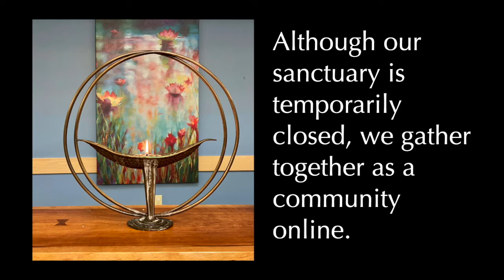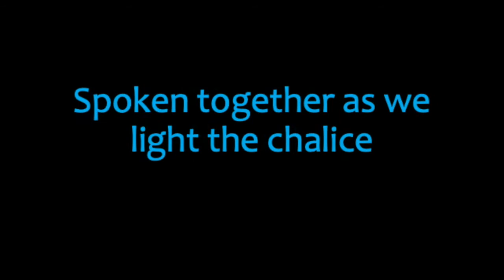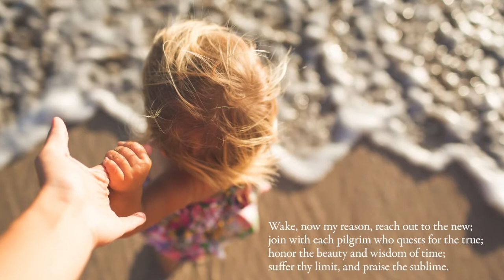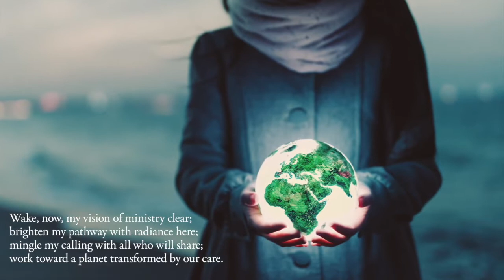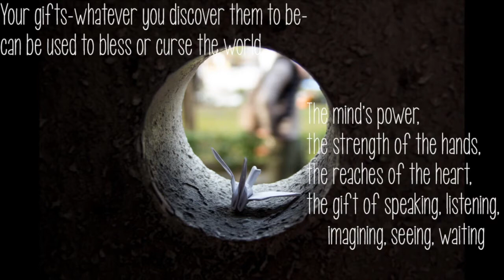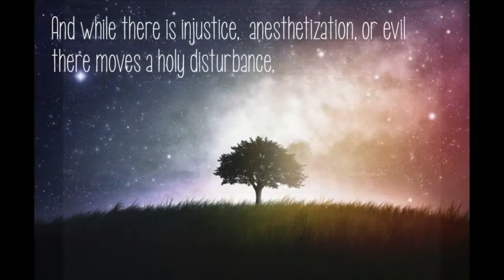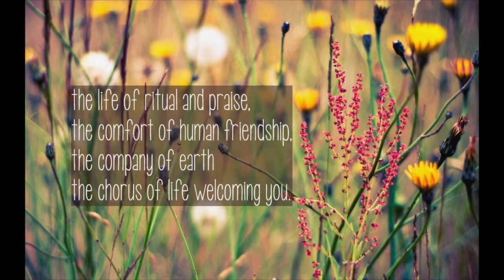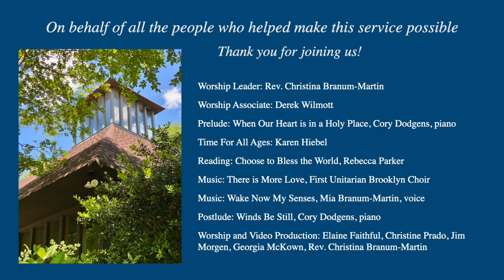"Hope is a Delicate Suffering" (6/13/21)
June 19th is the day to celebrate Juneteenth, the day that ended slavery in the US. It is also a day to acknowledge the racist history of our country’s past. I will share from my personal journey of studying this country's history of racism and white supremacy what gives me hope for future generations.